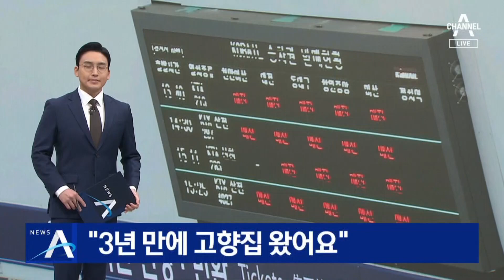“3년 만에 고향집 왔어요”…전통시장도 활기 | 뉴스A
“3년 만에 고향집 왔어요”…전통시장도 활기

고향 가는 길은 막히나 안 막히나 설레긴 마찬가지입니다. 코로나 때문에 보고싶은 마음 꾹 참고 기다려왔던 가족들, 보자마자 웃음꽃이 피었습니다. 3년 동안 잊고 살았던 설날 분위기 김태영 기자가 찾아드립니다.

〈평일〉
08시 50분 김진의 돌직구 쇼
12시 00분 뉴스A 라이브
17시 20분 뉴스TOP10
19시 00분 뉴스A

〈주말〉
12시 10분 토요랭킹쇼·뉴스A 라이브
19시 00분 뉴스A

〈평일〉
08시 00분 라디오쇼 정치시그널 (유튜브 라이브)
08시 50분 김진의 돌직구 쇼
10시 20분 김진의 더라방 (유튜브 라이브)
12시 00분 뉴스A 라이브
15시 50분 강력한 4팀
17시 20분 뉴스TOP10
19시 00분 뉴스A

〈주말〉
12시 00분 토요랭킹쇼·뉴스A 라이브
17시 40분 뉴스TOP10
19시 00분 뉴스A